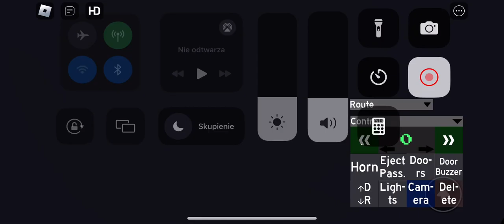Solarisem Urbino 12 III linią 167 😁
Gra : Ztm Warszawa Roblox
Linia 167 Fort Radiowo - Metro Księcia Janusza
Polecam @Autobusy_z_bielan